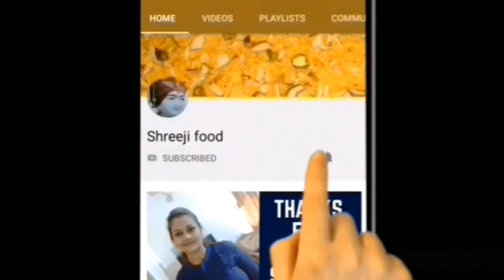बेकरी जैसे कुकिज़ अब आसानी से घर पर बनाए | Eggless Peanut Butter Cookies | Shreejifood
# Shreejifood App link :
# Android App :

Disano crunchy peanut butter

Agaro Oven Toaster :

Brown Sugar